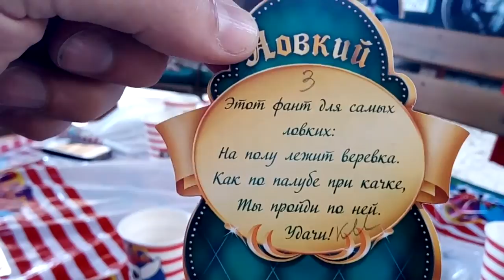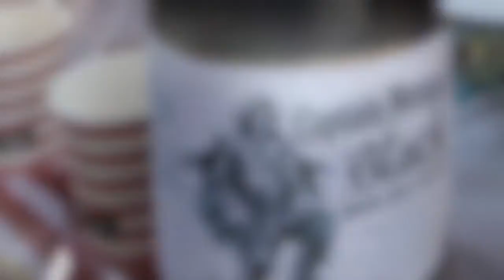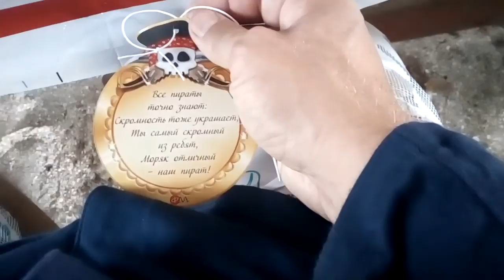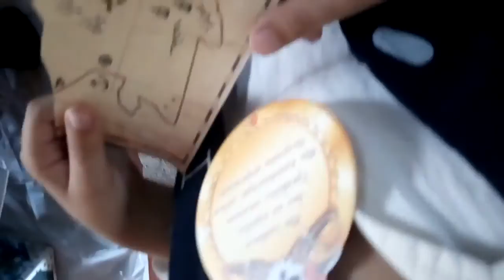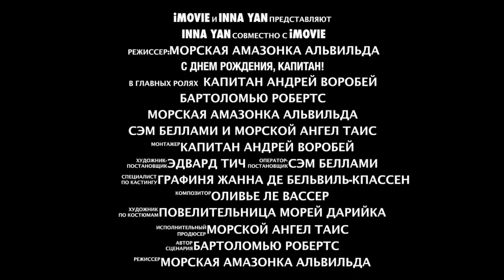PIRATES PARTY 2016 [DEMO]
INNA YAN MOVIE 2016

Smells Like Teen Spirit (Album Version) - Nirvana ( Geffen )
Freedom - Pharrell Williams ( Columbia )
Madazulu - Deep Forest ( San Isidro )
Ушел дорогой цветов - Stasonbeats